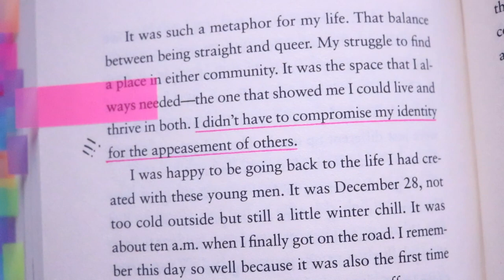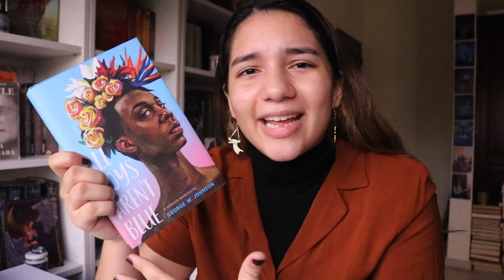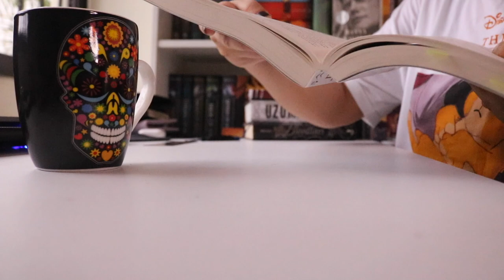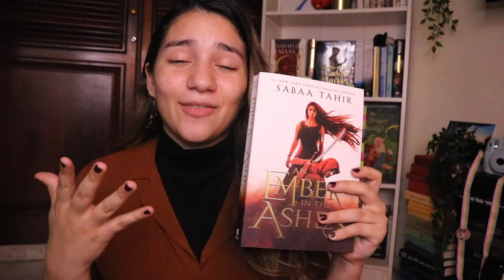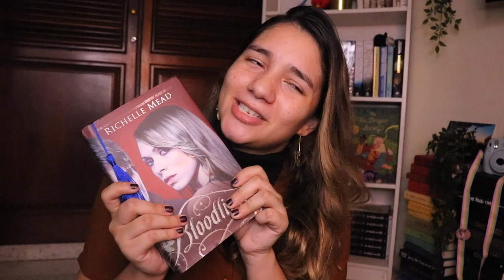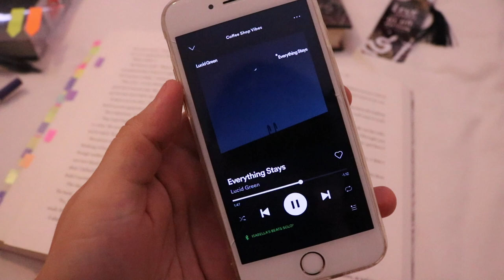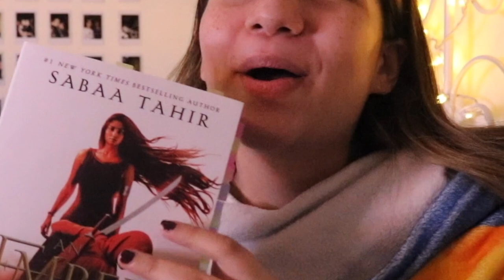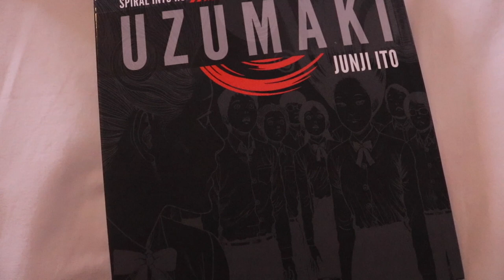3 Books In One Day, Mental Breakdowns & More ⛅️ Reading Rush Vlog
Ya girl really tried it huh 😭😭 she really don't cherish her braincells huh 💀💀

Day TWO!! of the ReadingRush and I've read 3/7 books in my TBR, added more books to my TBR for some ungodly reason?? and finally finished An Ember in the Ashes (or did it finish me. )

I'm honestly having the time of my life not gonna lie... reading, daily vlogging, chatting with you guys and sharing the pain and breakdowns, it's so fun :")

Isabella